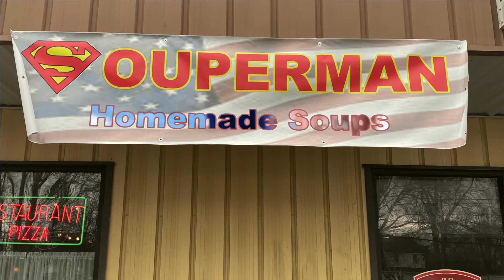Souperman Dave At Savona's Plaza Pizza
1090 Morton Blvd. Ulster NY.

Voiced by Andre